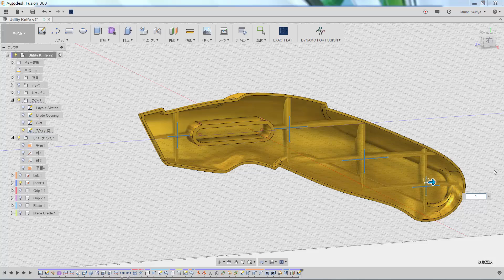No.2：ウェブコマンド：Fusion 360 Quick Tips 集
家電製品など樹脂の射出成型部品を扱う上で一般的な補強方法としてリブ･ウェブがあります。Fusion 360 の ”ウェブ” コマンドを初めて使うと、魔法の様な挙動に最初はびっくりされると思います。ここではこの “ウェブ“ コマンドについてご紹介します。